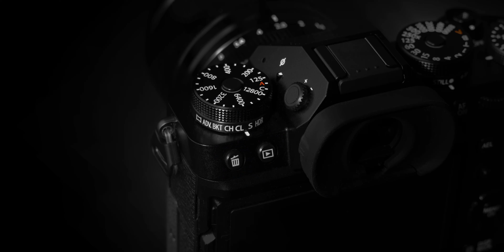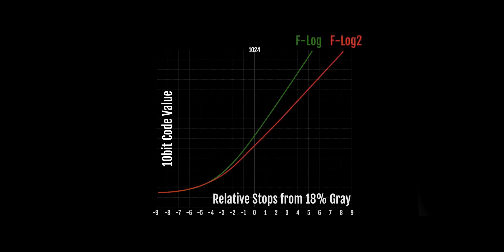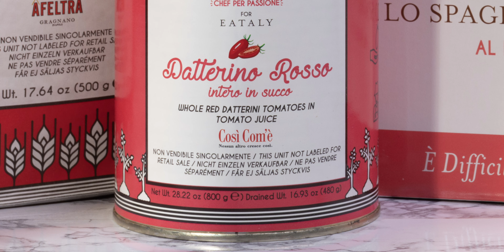FUJIFILM X-T5: RECENSIONE foto e video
Grazie 🙏

Capitoli
0:00 Ibridazione
0:49 Lineup
1:52 Corpo
3:00 Display
3:30 Memorie
4:24 Raffica
4:45 Dettagli migliorabili
7:14 Autonomia
7:30 Mirino
8:11 Connessioni
8:46 Video
10:38 Messa a fuoco
12:54 Sensore
13:55 Conclusioni
16:17 Auguri